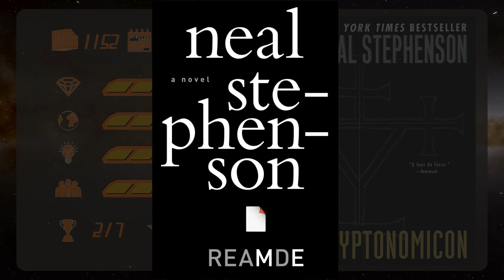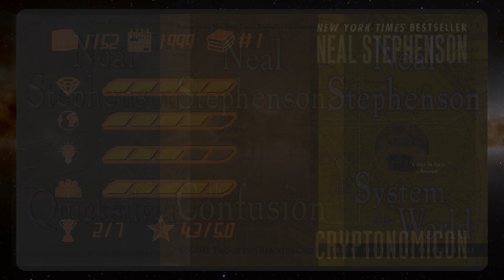Cryptonomicon by Neal Stephenson - Book Review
Cryptonomicon is one of Neal Stephenson's iconic novels where he first delves into historical fiction. It is also one of his first "door stopper" books, clocking in at well over 1000 pages.